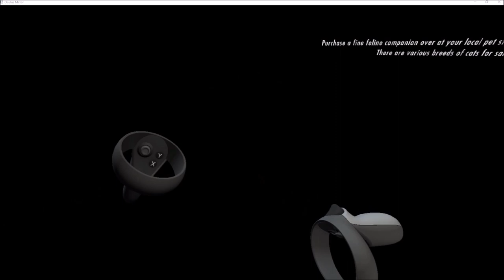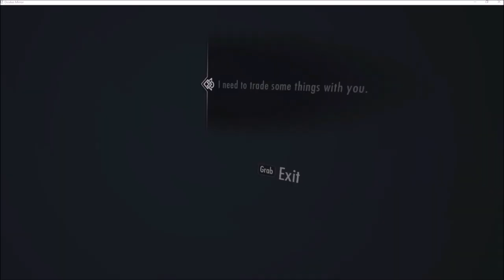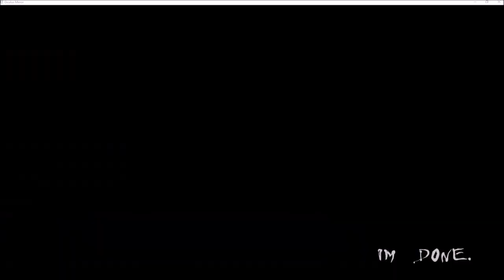SkyrimVR- SE- I1 -Khajiit Not Sure - first visit Solstheim, Ancient Atmoran Remains spotted 55min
SkyrimVR- SE-  episode I1  -Khajiit Not Sure - adventures continue

quick edits and drop.
notes:
I believe I fixed the mic issue, and ranble quite a bit today.
went back to sitting, although standing is great for you, I have limited space here and kept hitting furniture and walls.
so sitting it is. flicking is the only way for now.
sorry champs.

Be good humans -wixx

True Storms Special Edition - Thunder Rain and Weather Redone

Less Ugly Tundragrass

Others also:
Extended guard dialog
functional bags sse 1.2

Rallys handcarts
rallys fishing pole
skyrim fishing se 1.3
rallys water foam hq-1k

higgs 1.8.1
PLANCK 0.6.3
vrik player avitar

and about 25 more I added, but haven't seen yet, or interacted.

I am just clearing out the hard drive or recorded gameplay, freeing up space making room for new content. Will be uploading several types of games, but ultimately will be steady with SkyrimVr.

A place to put my footage before deleting.

Here is a small but useful mod list I have so far give or take
the ones I like the most are up top.

Wixx.